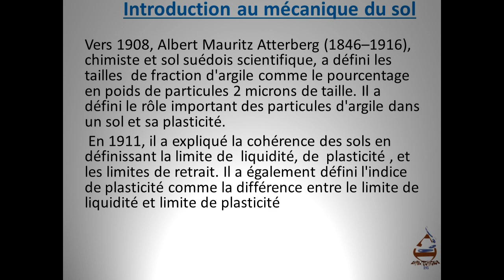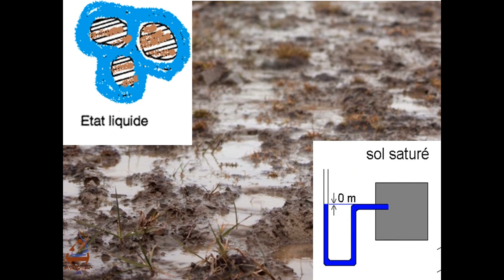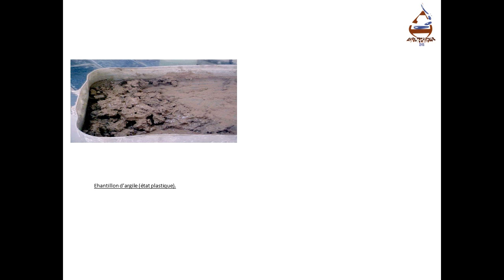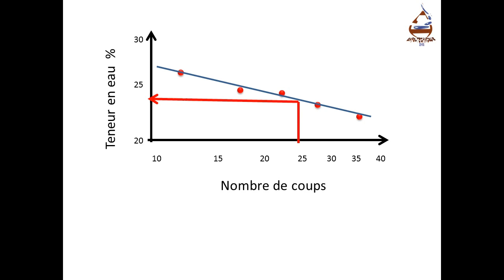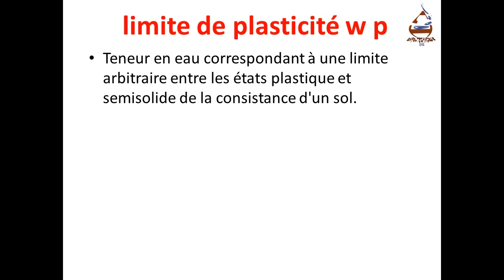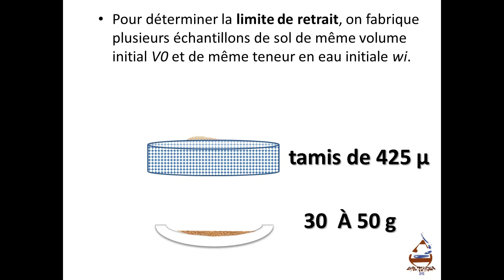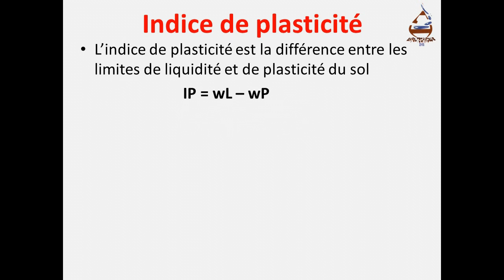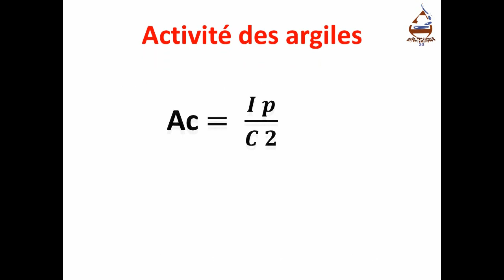Limites d’Atterberg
Dans cette vidéo  on va voir ;Qu’appelle-t-on la limite d'Atterbergs ?

À une très faible teneur en humidité, le sol se comporte plutôt comme un solide. Lorsque la teneur en humidité est très élevée,
le sol et l'eau peuvent couler comme un liquide. Ainsi, sur une base arbitraire, en fonction de la teneur en eau, le comportement de sol peut être divisé en quatre états de bas solide,  semi-solide,   plastique et liquide
Exercices : 1-6